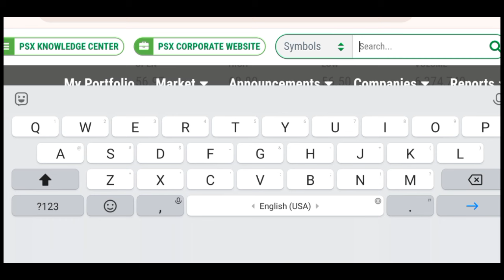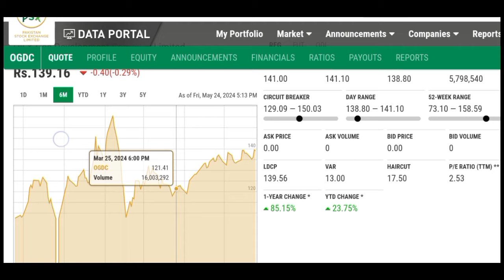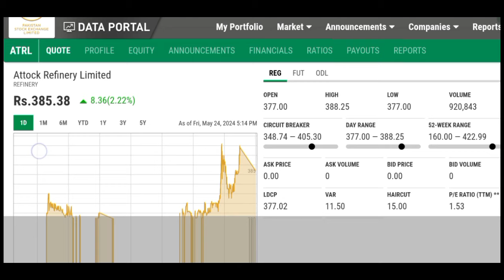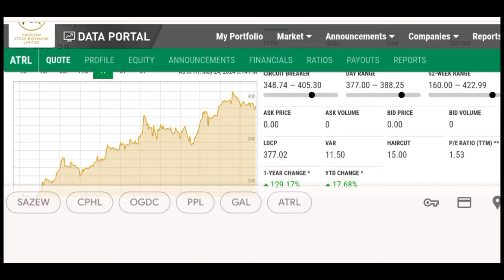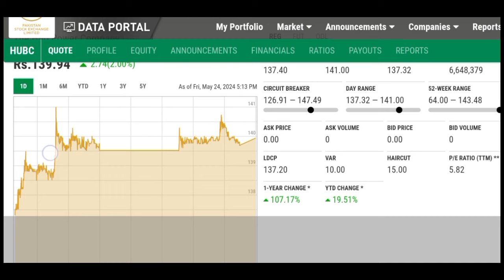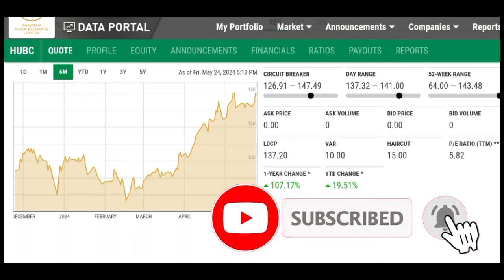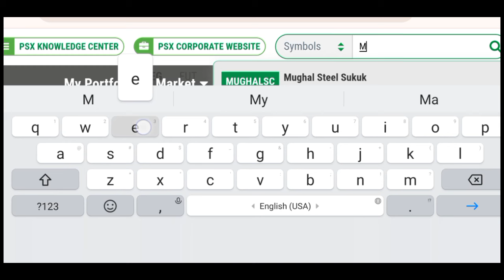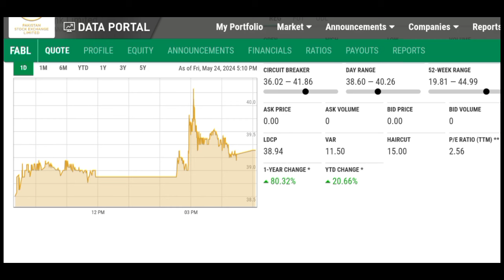08 Highly Recommend Stocks For Long Term Investment In Pakistan Stock Exchange | PSX | Analysis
08 Highly Recommend Stocks For Long Term Investment In Pakistan Stock Exchange
PSX
Analysis
PSX Trading
PSX Today
PSX News Today
Stock Market
Stocks Trading
INDEX Bullish Trend Starts